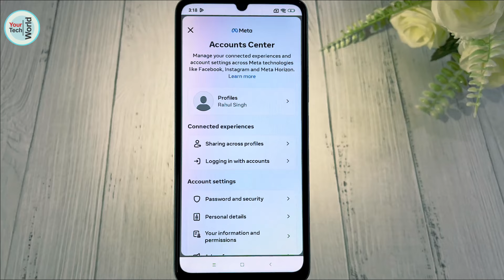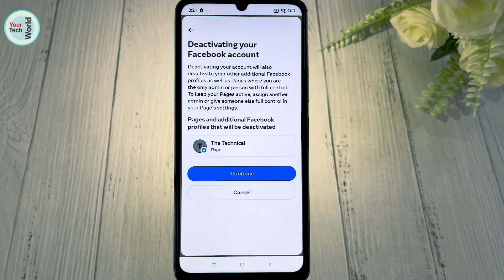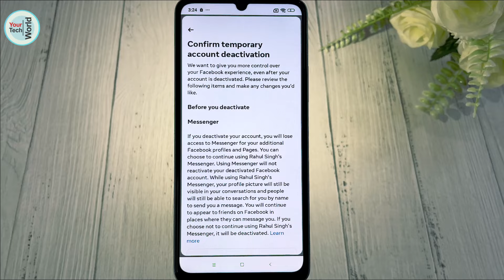facebook Account deactivate kaise kare | How to deactivate fb account | Deactivate fb 2024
Hello Friends In This Video I Have Discussed That facebook account deactivate kaise kare new update or how to deactivate facebook account temporarily Explained in Hindi